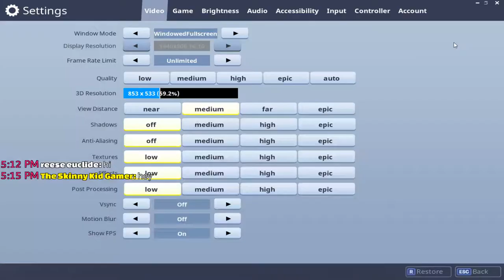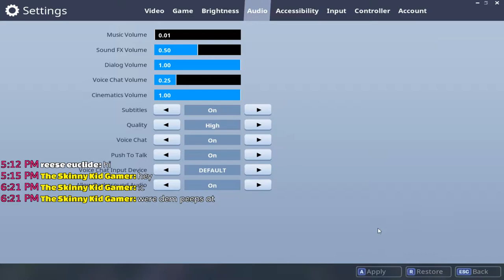SPRING BREAK STREAMING LETS PLAY GAMES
Hello Welcome to the Stream :D Enjoy (Please Read Description)
Rules:
No links to websites of any kind
be nice C:
enjoy the stream and share it too your friends

Also if you'd like to donate money to me here is the link your name will show on screen along with your message and some earrape it will also help with my set up so i can make better videos

If u want the music i play just comment other than that its on my playlist i also accept request

Vibes Records releases are free to be used and monetized on YouTube & Twitch.